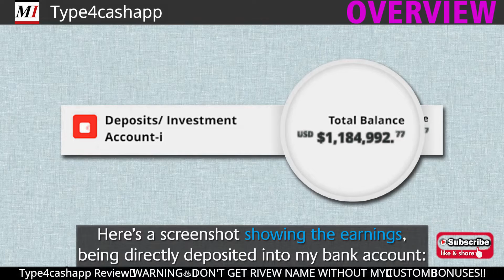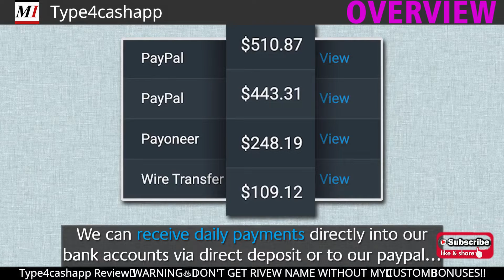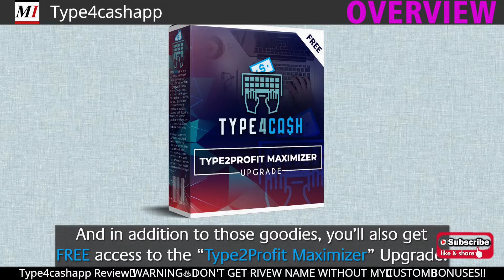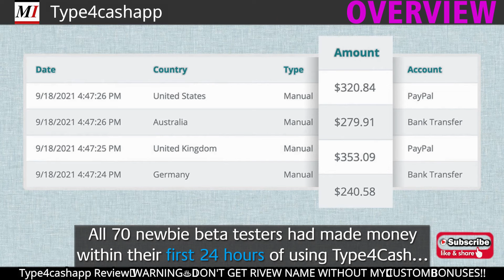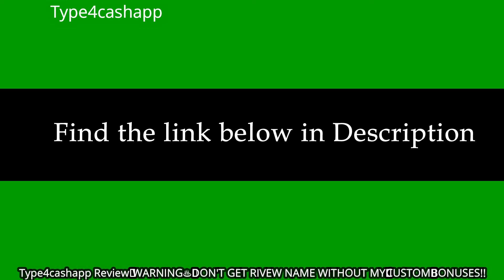Type4cashapp | Analysis of the website - Scam, Fraudulent or Safe? | Make Money Online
This website is poorly designed and doesn't contain elements in the metadata that could help its online presence. As a result, it loses credibility and shows that its quality is questionable momentarily. As soon as they improve their back-end, we will update this information.